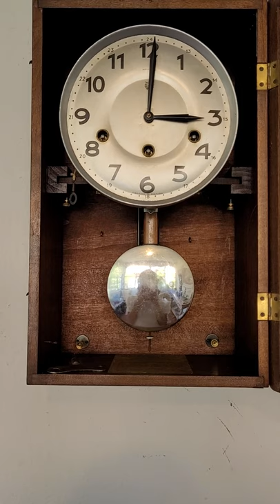Relógio Carrilhão Reguladora Portugal. Perfeito estado no leilão